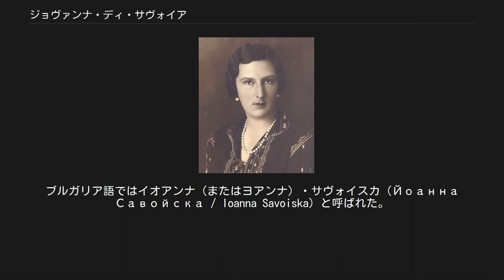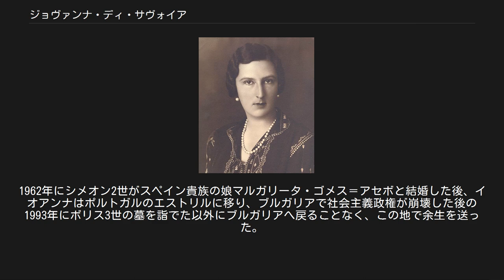ジョヴァンナ・ディ・サヴォイア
ジョヴァンナ・ディ・サヴォイア（イタリア語: Giovanna di Savoia, 1907年11月13日 - 2000年2月26日）は、ブルガリア王ボリス3世の妃（ツァリーツァ）。
ブルガリア語ではイオアンナ（またはヨアンナ）・サヴォイスカ（Йоанна Савойска / Ioanna Savoiska）と呼ばれた。
 イタリア王ヴィットーリオ・エマヌエーレ3世とその妃でモンテネグロ王ニコラ1世の娘であるエレナの間の第4子（三女）としてローマで生まれ、ヴィラ・サヴォイアで育った。
ジョヴァンナは幼い頃から、政略結婚の駒としてサヴォイア家の繁栄を支えるという自身の使命を自覚していた。
 1930年10月、アッシジにおいてブルガリア国王ボリス3世と結婚した。
婚礼は花嫁の宗派であるカトリックの儀礼に則ったものであり、国家統領のベニート・ムッソリーニも出席した。
この結婚は結果的に見ればイタリアに何の利益ももたらさなかったが、ジョヴァンナの母・エレナがスラヴ人（モンテネグロ出身）ということもあり、ブルガリア国民は新王妃を快く歓迎した。
ジョヴァンナはブルガリアの首都ソフィアに到着すると、夫の宗派である正教会の儀礼に則った2度目の婚礼を挙げたが、カトリック教会は2度目の婚礼に不快感を示した。
結婚後、ジョヴァンナはブルガリア語読みのイオアンナ（Йоанна）という名前を使うようになった。
1933年には長女のマリヤ・ルイザが、1937年には長男で王太子のシメオンが生まれた。
 イオアンナはブルガリア王妃として、小児科病院に融資を行うなどの慈善活動に熱心に取り組んだ。
第二次世界大戦が始まると、イオアンナは多数のユダヤ人たちをアルゼンチンに避難させるために必要な通行ビザを発行させるなど、枢軸国側に靡きがちな夫ボリス3世に対するバランサーの役割を果たした。
やがてボリス3世は見かけよりも、ドイツ総統アドルフ・ヒトラーに従順でないことを示し始めたが、1943年8月にベルリンでヒトラーと会談して帰国した直後に急死した。
公式発表では死因は心臓発作とされたが、ヒトラーによる毒殺を疑う声がブルガリア国内で高まっていった。
イオアンナの幼い息子シメオンが王位を継承し、ボリス3世の弟で親独的と見なされていたプレスラフ公キリルが、幼い国王の摂政に就任した。
 大戦末期、ブルガリアはソビエトの侵攻を受け、クーデターの勃発で親独政権が倒された。
摂政公キリル王子は1945年に人民法廷で有罪を宣告されて処刑された。
イオアンナと2人の子供たちは1946年までソフィア郊外のヴラナ宮殿で軟禁状態に置かれていたが、新しく成立した共産党政権はシメオン2世とその家族に48時間以内に国外に退去するよう命じた。
イオアンナは子供たちを連れて、両親の亡命先であるエジプトのアレクサンドリアに逃れ、ついでマドリードに移った。
1962年にシメオン2世がスペイン貴族の娘マルガリータ・ゴメス＝アセボと結婚した後、イオアンナはポルトガルのエストリルに移り、ブルガリアで社会主義政権が崩壊した後の1993年にボリス3世の墓を詣でた以外にブルガリアへ戻ることなく、この地で余生を送った。
 2000年に死去。
遺骸はアッシジに葬られた。